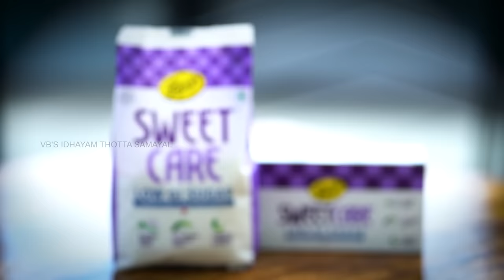Venkatesh Bhat makes murungakka mullangi kara kulambu